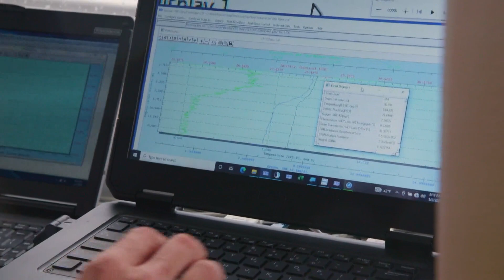King County’s ‘SoundGuardian’ helps track the state of Puget Sound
The research vessel helps King County understand how a growing population and the threats of climate change could impact Puget Sound.